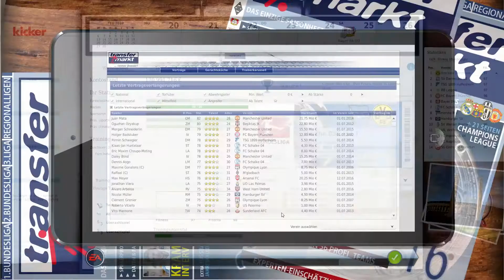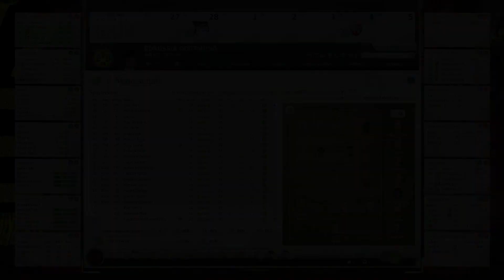Fußball Manager 17 #038 | Auf nach Berlin | Season 1| Impact